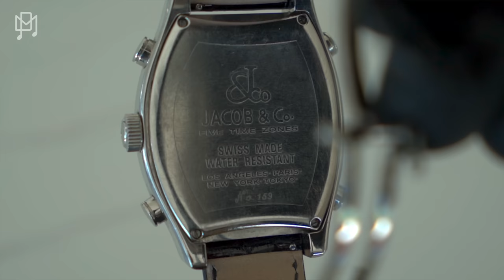I KEEP BUYING LUXURY WATCHES! I’M OUT OF CONTROL!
It's time for another watch update! It wasn't so long ago we did one of these, but I've added some cool timepieces to the collection since then. Check them out and let me know what are your favorites in the comments. I'd also like to hear any suggestions that you think I should look at adding to the collection.

Save 30% on Time Machine Winders by using code PM30.

Chapters:

00:00 - I said I wasn't going to buy more watches...
00:41 - Jacob & Co Brilliant Pocket Watch
02:19 - An amazing offer on the new interchangeable Tsar Bomba
03:28 - Jacob & Co Five Time Zone Diamond Bezel
05:56 - Michael's New Fragrance - AM
07:35 - Konstantin Chaykin Minions
09:32 - Chronoswiss Open Gear ReSec Candy Shop
10:25 - Time Machine Watch Winders
13:33 - Rolex Yacht Master 42
15:13 - Audemars Piguet Royal Oak Offshore Chronograph Summer Edition
17:37 - Audemars Piguet Royal Oak Offshore Chronograph Black Ceramic & Rose Gold
19:00 - Martin Braun EOS 42
19:25 - A. Lange & Söhne Zeitwerk "Striking Time"